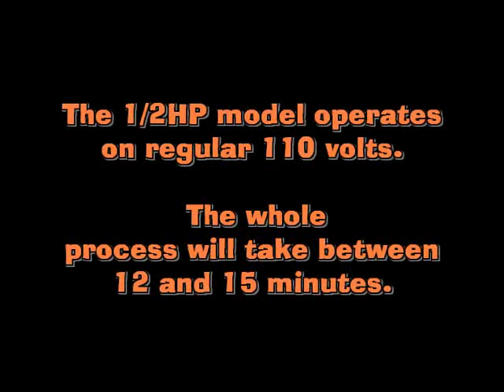Lapierre equipment maple cream machine